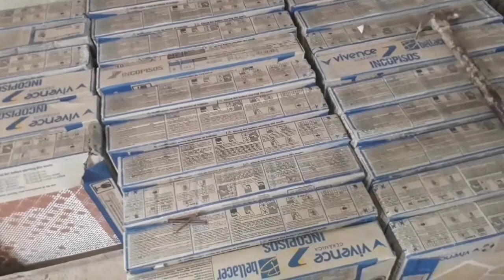COMPRAMOS o piso de toda a área | Diário de construção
Gisele Nunes

📌Está procurando algum vídeo? Ache aqui!